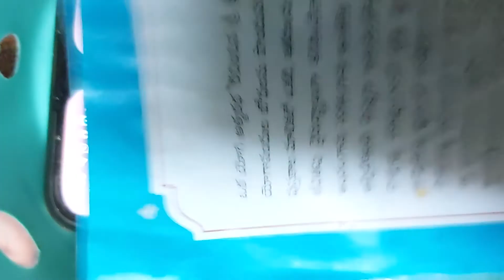ఇతనితో ముస్లిం సోదరులు మాత్రమే మాట్లాడగలరు